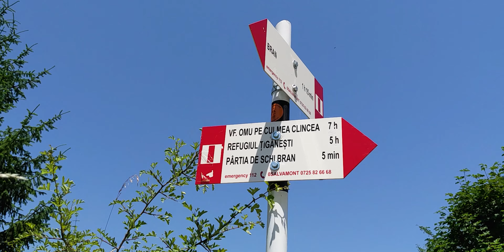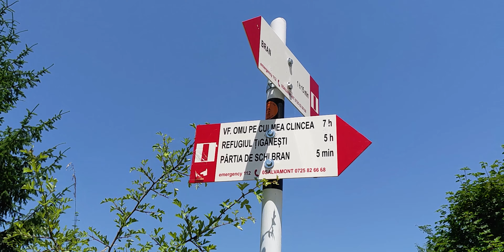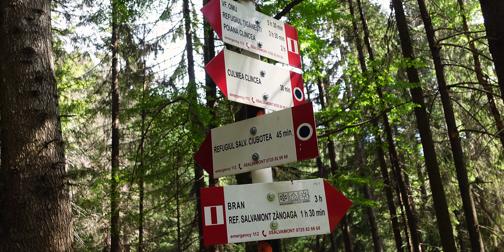La Refugiul Tiganesti din Muntii Bucegi, e ca-n povesti!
Traseu în Munții Bucegi. Tură de trei zile.
În prima zi am urcat din Bran pe bandă roșie pâna la Refugiul Țigănești unde am pus cortul.
A doua zi am urcat Varful Scara pe la Turnurile Țigănești. A treia zi am coborât înapoi în Bran.

00:00 Traseu spre Refugiul Tiganesti
07:32 Imprejurimile refugiului la ora albastra
09:08 Survol de Varful Scara la Varful Omu (imagini din drona)
11:23 Turnurile Tiganesti (imagini din drona)

♫♫ Music on behalf of Pixabay

Celtic Violin Song (wave) - ZakharValaha
Cinematic Inspiring Irish Pipe_main - ZakharValaha
madiRFAN - NELYMA (Acoustic Version) - madIRFAN
My Life (Main) - ZakharValaha
Stomping Rock (Four Shots) - AlexGrohl
Gipsy Guitar Music - JuliusH